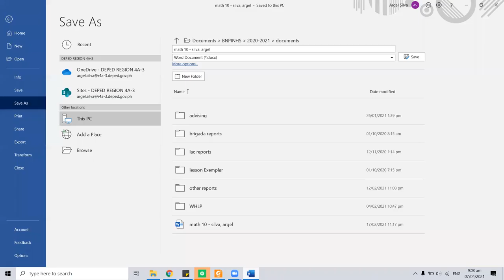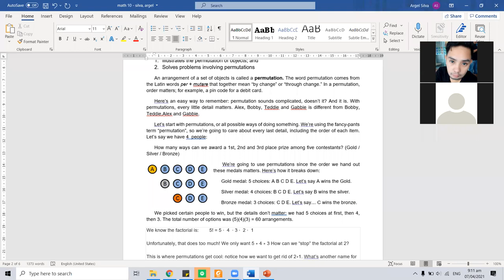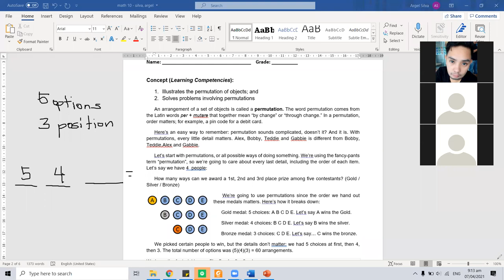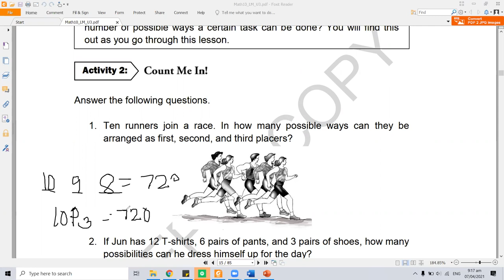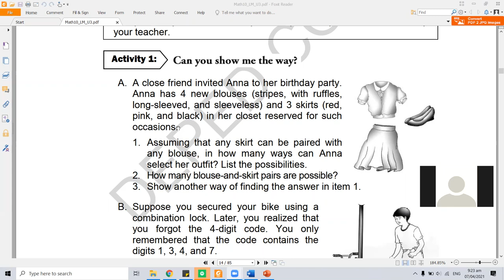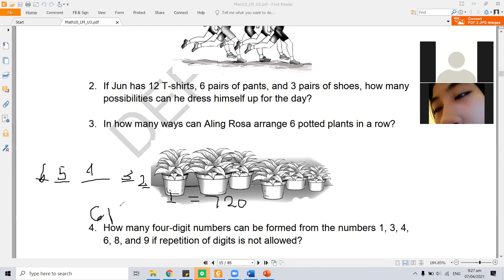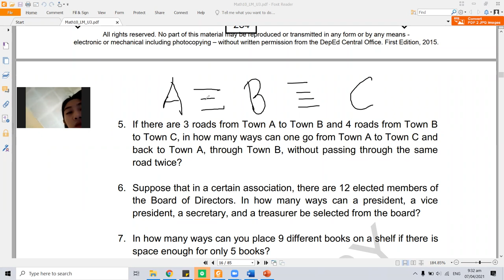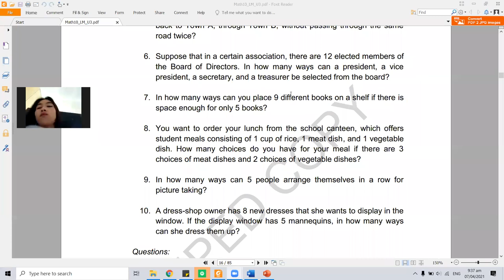math 10 week 1 quarter 3 basic permutation